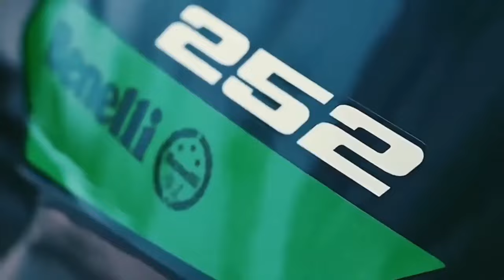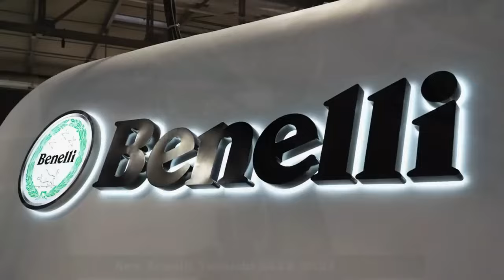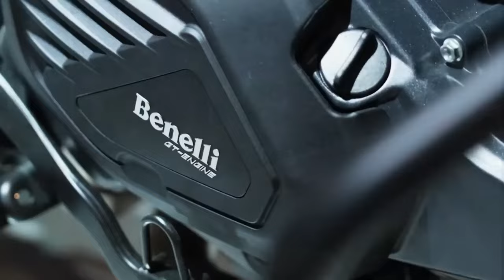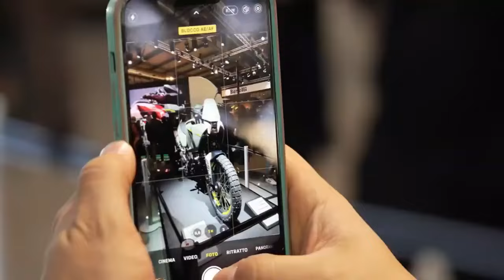Dual Silinder Penantang Baru !! Honda CBR Wajib Waspada !!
Motor ini belum lama dihadirkan dan akan menjadi penantang serius bagi HondaCBR500R maupun ninja400 inilah ia